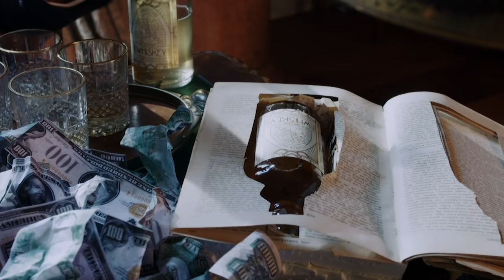De maffiabaas, Al Capone | Welkom in de jaren 20 en 30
Toen de Amerikaanse regering in 1920 alcohol verbood besloot Al Capone dit stiekem te gaan stoken. Vervolgens verkocht deze maffiabaas het illegaal zodat de mensen toch alcohol konden blijven drinken. Daar is hij ontzettend rijk mee geworden en dat alles dankzij de Amerikaanse regering.

Bekijk meer
Wil je meer zien? Kijk dan op

Deze video komt uit de aflevering 'The roaring twenties'.
De beroemde Amerikaanse vliegpionier Charles Lindbergh is de hoofdgast en hij vertelt over zijn vliegreis van New York naar Parijs, over de rijkdom in de jaren twintig, de charleston, de mode, automobiel, de vooruitgang, de vrouwen, de feesten, maar ook over de maffia. Maar waarom heeft hij een hekel aan fans? Is er iets wat hij wil verhullen? Met o.a. De modepolitie, Het automobiellied en De peniciline.

Wie heeft er meegewerkt aan dit programma?
Scenario en regie: Niek Barendsen
Eindredactie: Loes Wormmeester
Historisch advies: Niek van Sas
Productie-coördinator: Stephanie de Beer
Producer: Jacqueline Brinkman
Productie: Roxanne Kranstauber
Productieassistent: Teuntje Stoopen
Productieassistent: Marie-Anne Faustinelli
Regie-assistentie: Maurice van Dinther, Hilde Woudstra
Camera: Robbert-Jan van der Does
Geluid: Eric de Roode
Licht: Roel Ypma
Montage: Pim Verhoef
Geluidsnabewerking: Lars Tol
Kleurcorrectie: Xandra ter Horst
Grime: Arjan van der Grijn, Mirjam Venema, Marleen Holthuis
Kleding: Monica Petit, Saar van Gerwen, Mariam Burhan
Art director: Barbara Kusmirak
Rekwisieten: Daan Croonenberg
Ass art: Hugo Braat
Opnameleiding: Andre Teelen
Animatie: Mascha Halberstadt, Groenbrothers
Fotografie: Ben van Duin
Online-redactie: Jacco de Wit, Simone Ahrens

Acteurs: Pierre Bokma, Ilse Warringa, Tjitske Reidinga, Alex Klaasen, Frank Lammers, Paul Groot, Owen Schumacher, Joost Prinsen, Lies Visschedijk, Plien van Bennekom, Gijs de Lange, Ellen Pieters, Martine Sandifort, Roos van Erkel, Rop Verheijen, Laus Steenbeeke, Remko Vrijdag, Rogier in ’t Hout, Dick van den Toorn, Elise Schaap, Xander van Vledder, Maaike Martens, Remko Vrijdag, Bas Hoeflaak, Minne Koole, Ruben Brinkman, Hein van der Heijden, Rogier in ’t Hout, Anne-Marie Jung, Joost Prinsen, Rogier Philipoom, Tjebbo Gerritsma, Rick Paul van Mullingen, Marc-Marie Huijbregts, Bianca Krijgsman, Rop Verheijen, Jordy Vogelzang, Maarten Heijmans.